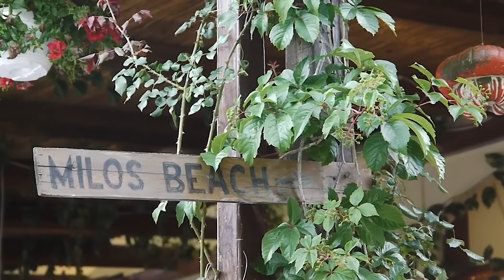LEFKADA (Λευκάδα, Lefkas), Greece ► Top Places & Secret Beaches in Europe touchgreece - 2009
Travel to the island of Lefkada with the most comprehensive video. We have the best travel videos about Greece and the Greek islands. Explore the UNESCO sites of ancient Greece and its natural wonders. Discover the hidden beaches of the Greek islands with azure blue waters, the perfect place to relax and unwind. This inspiring travel video will give you tips for planning a trip full of hiking and summer adventure. We'll show you the best places to travel and TOP must-see attractions. Visit Greece and experience a journey of discovery and exploration. Be sure to immerse yourself in Greek mythology and the mysteries of the ancient Greeks. Our 4K videos give you everything you need for your varied summer adventures. Follow the links to our website for more information - photos, interactive maps, weather forecasts for Greece or to find the perfect hotels. The best time to visit Greece is from June to September. This video was shot by Robert Polasek in July 2009 in Greece (Ελλάδα, Hellas).
Lefkada (Λευκάδα), also called Lefkas, will amaze you with its beautiful nature. The azure sea rises steep limestone cliffs, which are due to favorable climate overgrown with lush vegetation. The limestone slopes are interrupted by unique sandy and pebble beaches, which are washed by the sparkling waves of the crystal blue sea. The beaches of Kathisma, Avali, Pefkoulia, Milos, Egremni and Agiofilli are definitely worth seeing as they are one of the most beautiful in Greece and Porto Katsiki beach is declared the eighth most beautiful beach in the world. The mountainous inland attracts you with its picturesque and typical Greek character.

Timeline:
00:00 Nidri
04:22 Nidri waterfalls
07:39 Nidri
08:40 Vlicho
09:30 Geni peninsula
09:54 Agia Kyriaki
11:33 Desimi
12:03 Poros
12:14 Mikros Gialos and Rouda bay
12:57 Sivota
14:44 Afteli
15:04 Evgiros
15:21 Marandochori
15:49 Ammousa
16:11 Cape Kastri
16:25 Stavrotas
16:42 Agios Ilias
18:20 Profitis Ilias
18:48 Egklouvi
19:39 Karya
20:44 Monastery of Agios Asomatos
21:04 Monastery of Evangelistrias (Kokini Eklisia)
21:21 Episkopos, Nikiana
21:40 Ionian Blue hotel
22:23 Agiofili
23:48 Vasiliki
25:43 Agios Petros
26:07 Athani
26:57 Cape Doukato
28:07 Taverna Oasis
28:26 Porto Katsiki
29:44 Egremni
31:18 Gialos
33:07 Kalamitsi
33:47 Megali Petra
36:13 Avali
36:25 Kathisma
38:17 Agios Nikitas
40:31 Milos
42:33 Pefkoulia
43:05 Tsoukalades
43:15 Kaminia
43:26 Faneromeni monastery
44:23 Flevas Bay  -  Agios Ioannis - Mili
45:53 Gyra - Lefkada Bay
46:02 Lefkada Town
48:14 Floating Bridge Lefkada
48:39 Agia Mavra Castle
49:18 Ammoglossa
49:31 Griva's Castle, Agios Nikolaos

Wolftek Feat. Nori - Written In Stone

Arpyem ft. Jessica Main - A Place For Me (AK Remix)